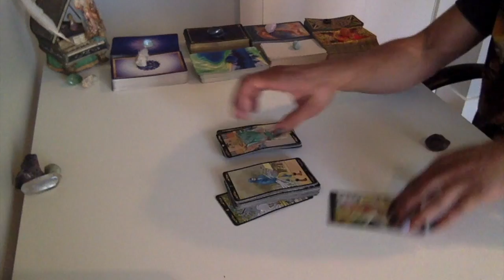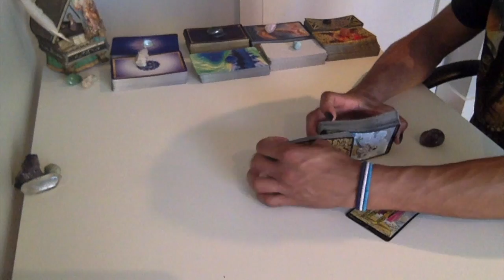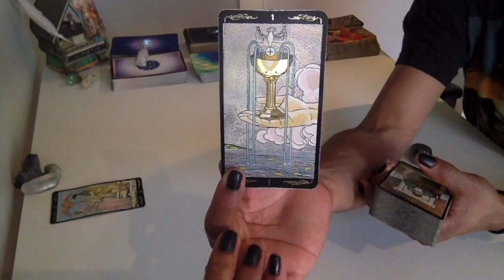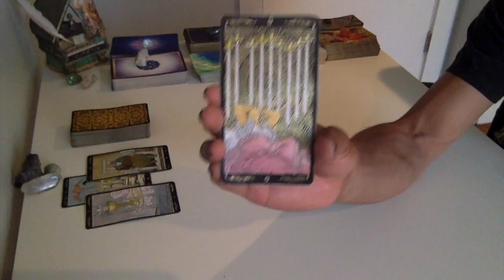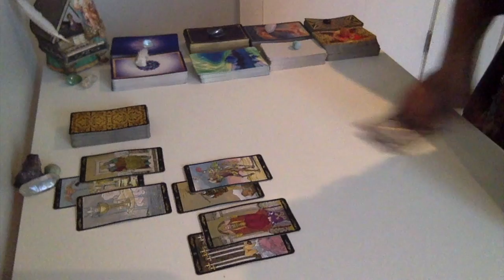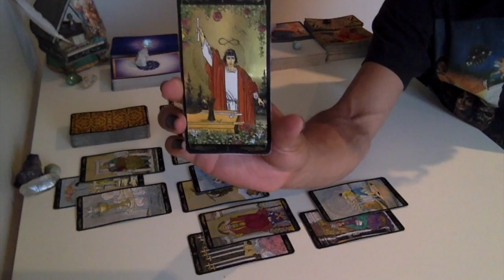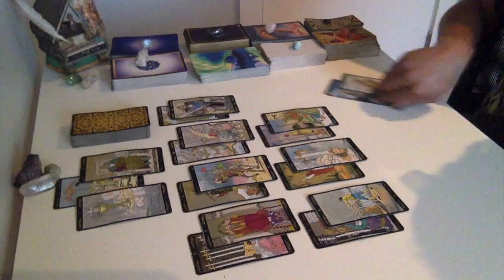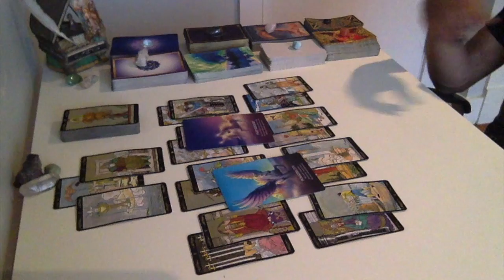Libra - Against All Odds - Oct '18